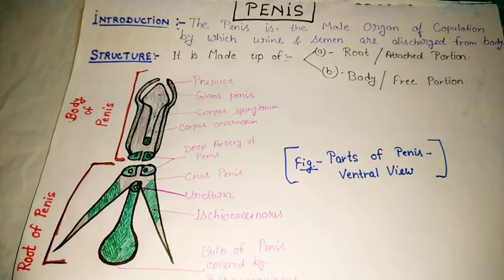Male genital organs ( part 1)- Penis - Anatomy in easy way...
Male genital organs - Penis - Anatomy in easy way...

Helpful for MBBS, BAMS, BHMS students
In hindi and english..
Penis - introduction, structure, parts(body and root of penis), function, blood supply, nerve supply, lymphatic drainage and applied anatomy of penis etc.

Prepuce: The fold of skin that covers the head of the penis. Also known as the foreskin.

Urethra - The tube that carries liquid waste out of the body. In men and male animals male seed (sperm) also flows along this tube.